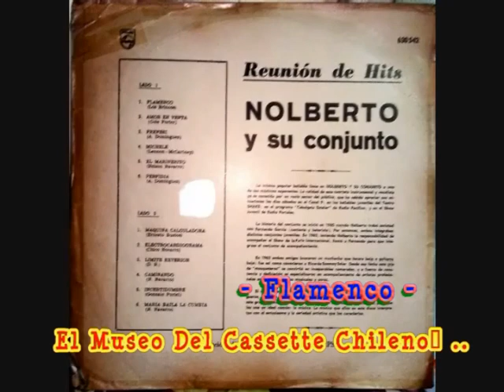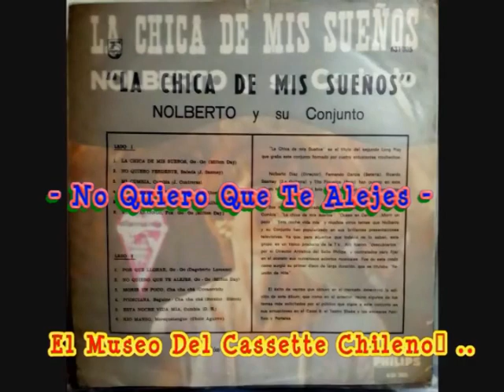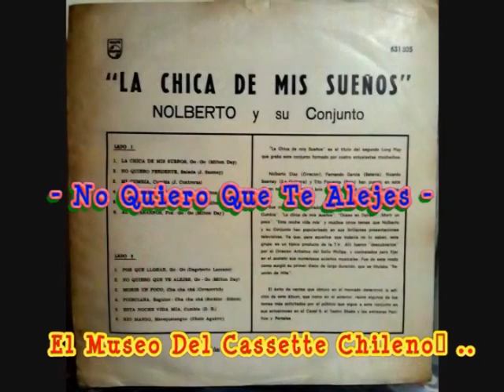Nolberto y Su Conjunto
Flamenco /No Quiero Que Te Alejes /Eloise .. Conjunto Chileno.Poco Conocido De Los 60's ..Tres Temas De Sus Tres Discos Dos Philips y Uno Astral ( Asfona )